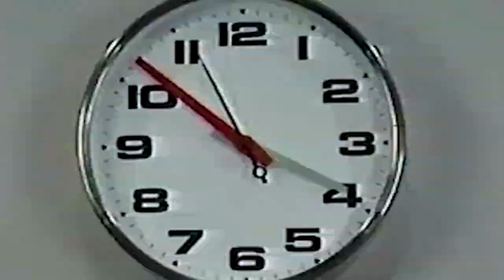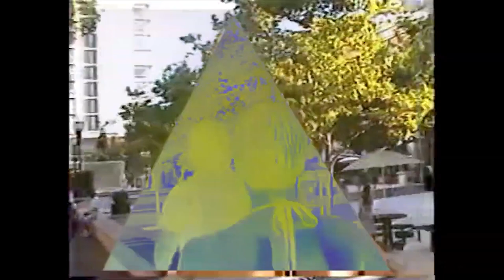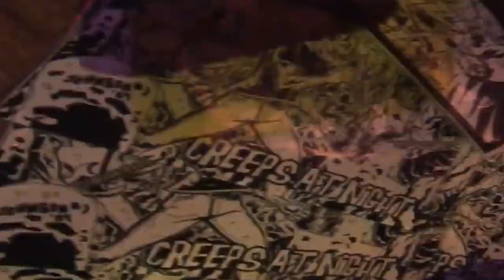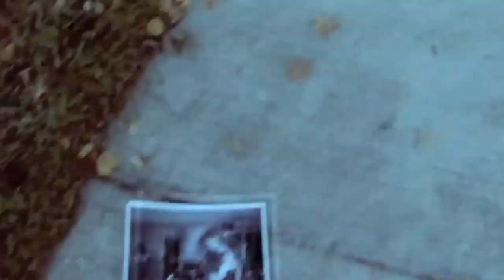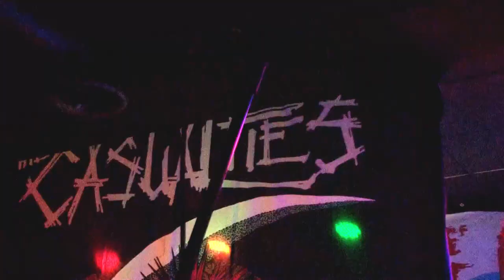The Tidewater Music Express - Ep. 1 (Oct. 2019)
Our first episode!
Featuring live videos with Death Valley Rally, Dead Aim, The Janks, The Hydeouts and Pain in the Yeahs... join us also in an interview with James Wagner and much more!